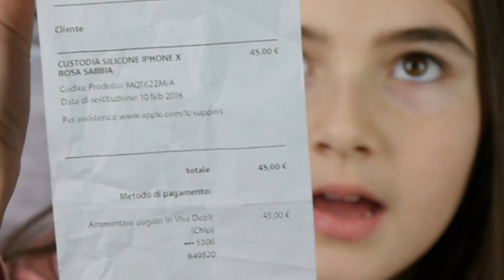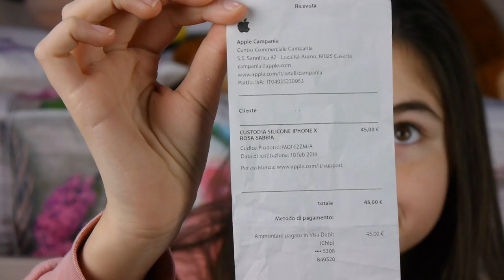LA MIA PRIMA COVER ORIGINALE APPLE IPHONE X by Marghe Giulia Kawaii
MY INSTAGRAM: ▶︎ (oppure cercate marghegiulia_official)